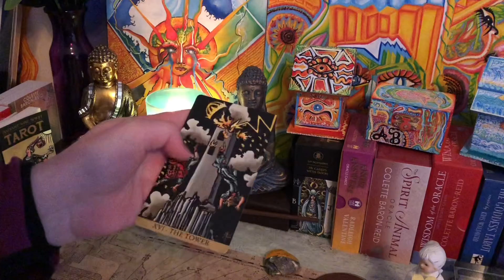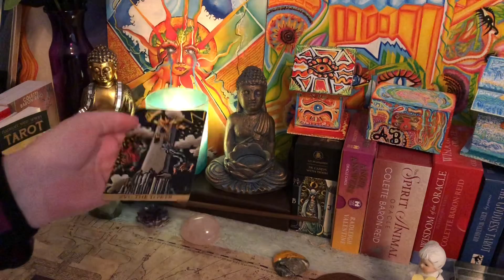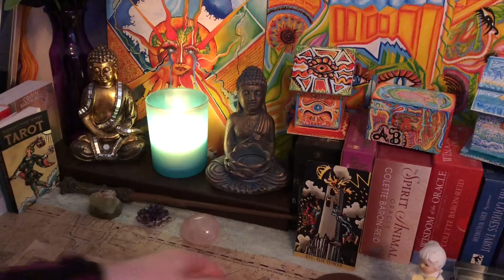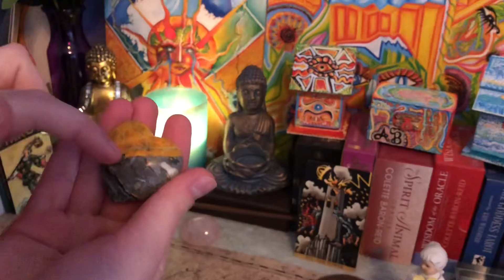BUMBLEBEE JASPER & THE TOWER CARD 🌋 CHANNELED MESSAGE / TAROT INTERPRETATION DECEMBER 2020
🌞 **PERSONAL READINGS** 🌞

ALL OF MY READINGS ARE SAME DAY!

1 question : $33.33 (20 min)
General Love Reading : $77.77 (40 min)
General Art Channeled Message + Reading

Shoot me an email telling me what kind of reading you’re looking for, then send the money in my provided pay pal link!  if you have any requests. (Decks, Timing,) I am willing to work with you!

NOTE: (Don’t give me unnecessary details) All I ever need *at most* are names, and even that’s not necessary! So please keep that in mind